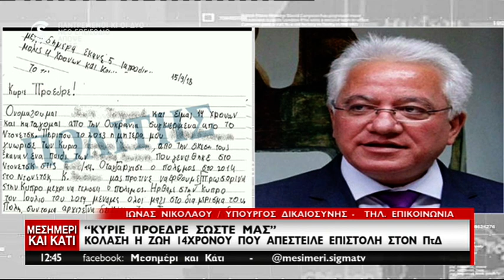Κραυγή απόγνωσης 14χρονου σε ΠτΔ-«Σώστε μας» - Η θέση Ιωνά